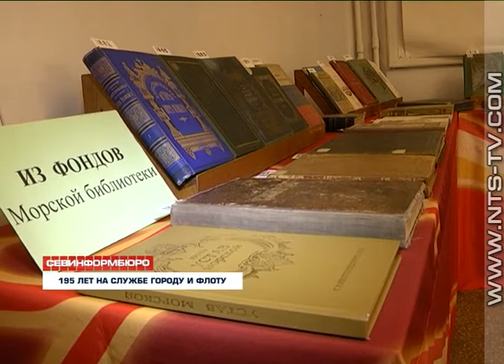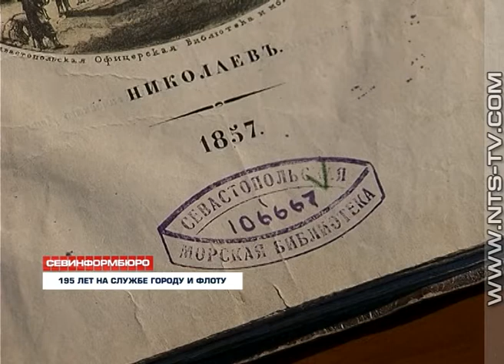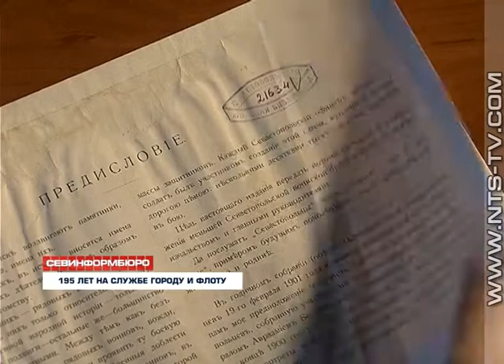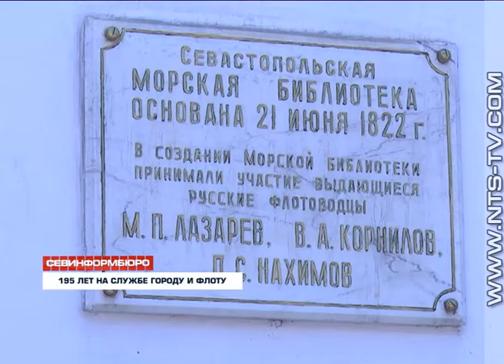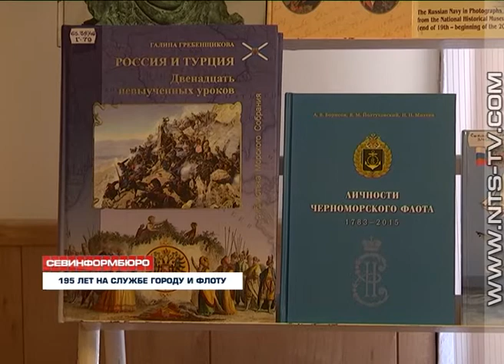26.06.2017 Севастопольская Морская библиотека празднует 195-летний юбилей